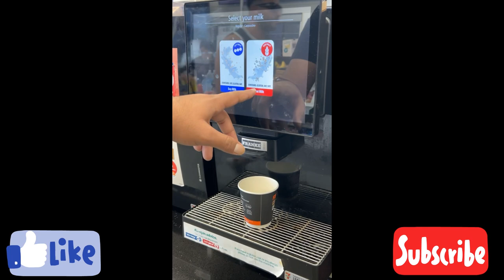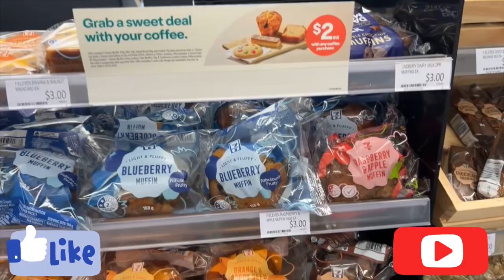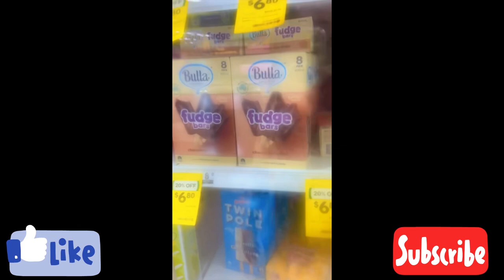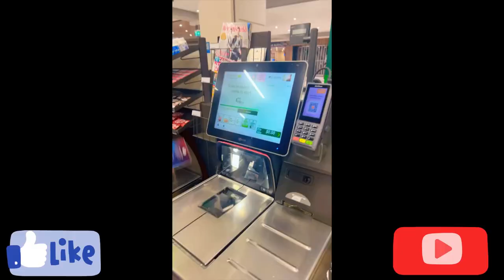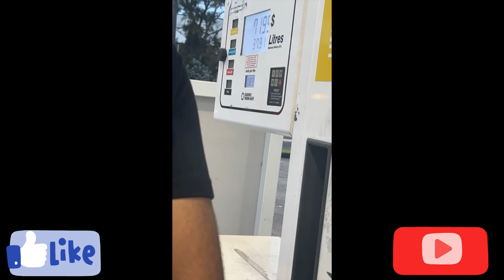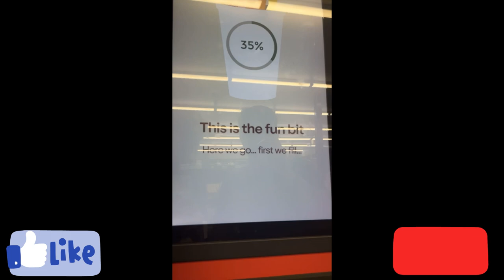First Day in Australia | 2nd Vlog | Taylam’s World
For any query comment and msg on our page for any type of information